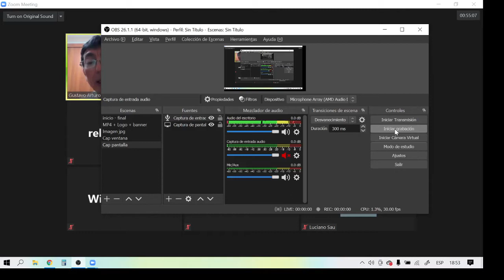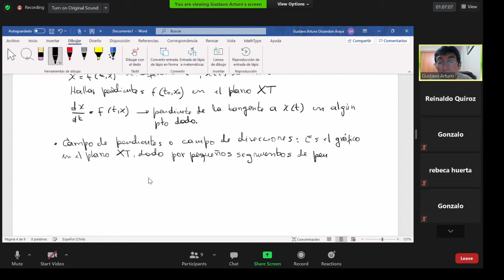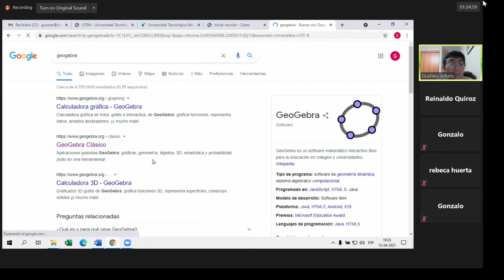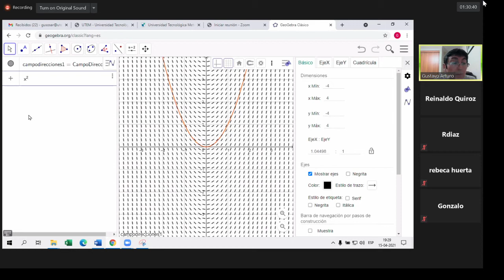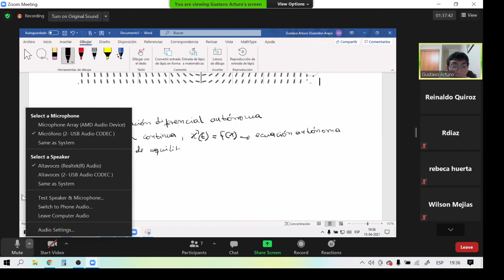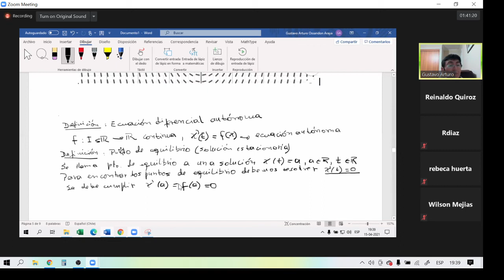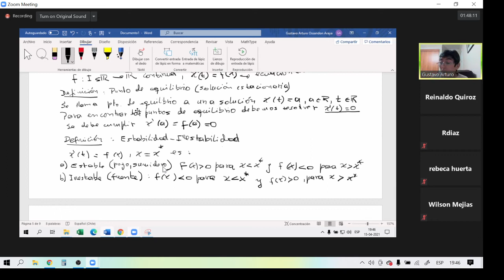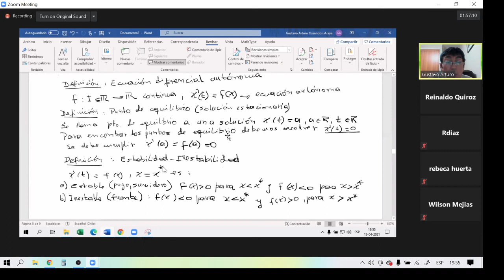mod dif 15 04 2021: bloque 2